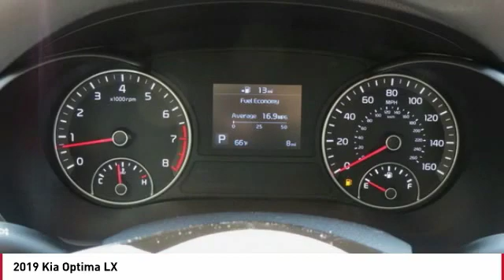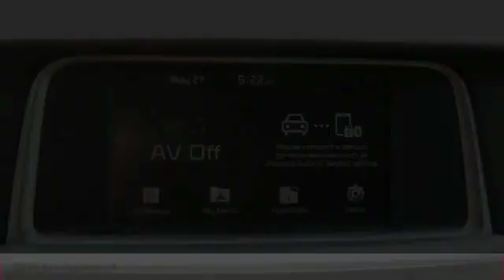2019 Kia Optima Monroe NC 95141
2019 Kia Optima LX

Don't miss this 2019 Kia Optima. It's equipped with great features. You'll want to take this 4 door car home. Make a great choice today.